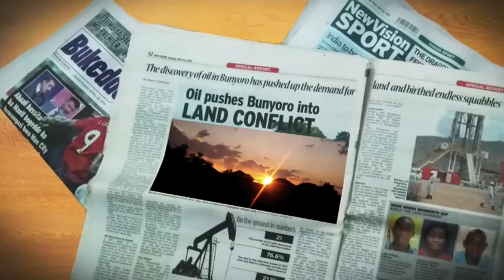UrbanToday: Government needs more shs. 7 bn for locusts